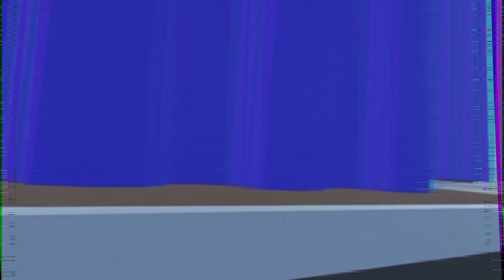^ThePurplePaintbrush - Cinematic Trailer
FINALLY, IT'S ALMOST DONE!!!